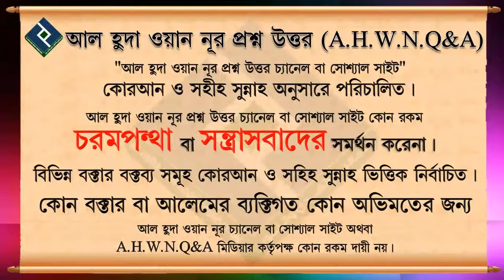আদম আঃকে ক্ষমা করা কারণ ᴴᴰ┇শায়খ আব্দুল মতিন মাদানী